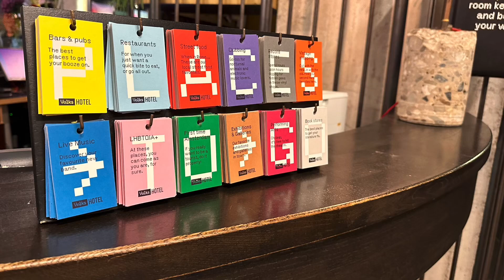Amsterdam - China Town - Sep 2023